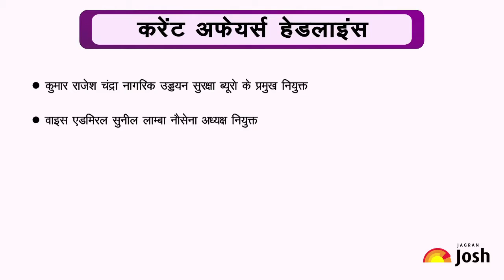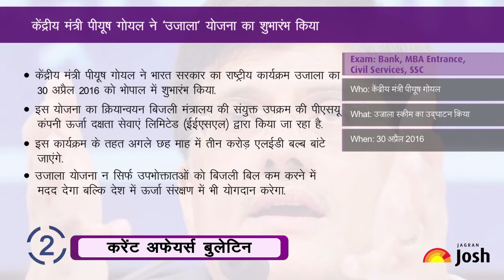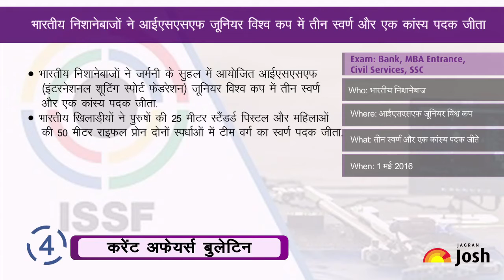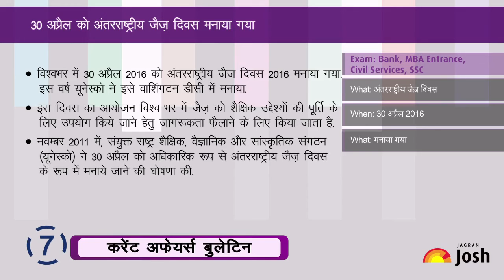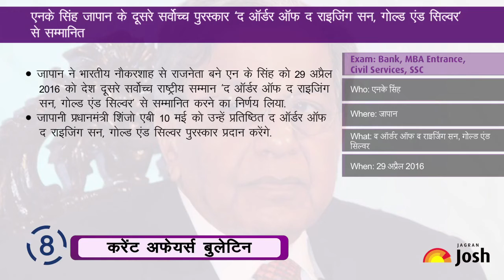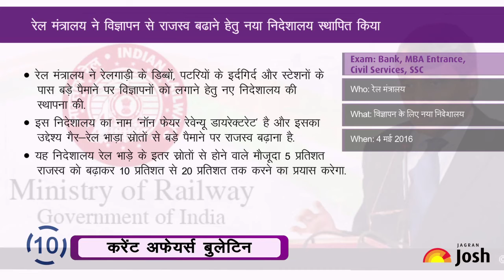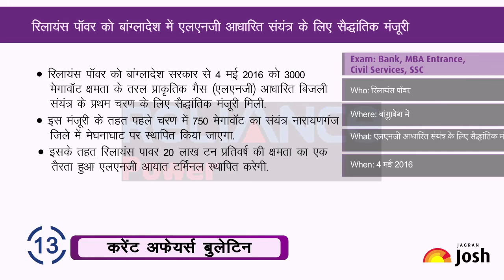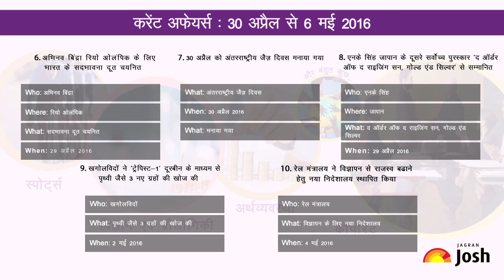Current Affairs Hindi : वाइस एडमिरल सुनील लाम्बा नौसेना अध्यक्ष नियुक्त